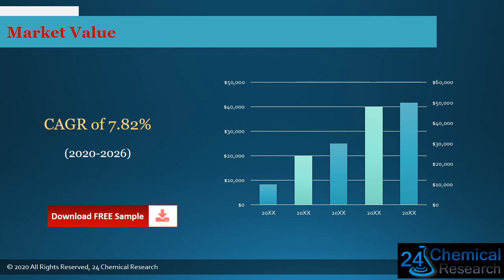Global Polyolefins Market Insights, Forecast to 2026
Download FREE Research Report Sample PDF:
Polyolefins market is segmented by region (country), players, by Type, and by Application. Players, stakeholders, and other participants in the global Polyolefins market will be able to gain the upper hand as they use the report as a powerful resource.